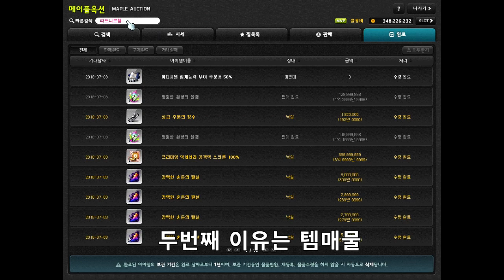[메이플 캡틴 설청비] 2018.07.03 캡틴 유저지만 직업 추천할때 캡틴을 별로 추천하고 싶지 않은 이유